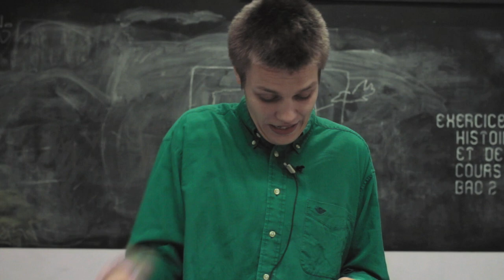SAINTS'GAME (2017) - Bande annonce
Un film de Amélie Derlon Cordina

Première FID Marseille - Compétition française

49'48

Langues : anglais, français, russe (sous-titres français et anglais)

Réalisé au sein du programme SoundImageCulture, Bruxelles. Collection ARGOS centre for art and media, Bruxelles. Avec le soutien du CBA (Centre de l'Audiovisuel de Bruxelles) et du GSARA.

Crédits :

Réalisation et montage : Amélie Derlon Cordina
Suivi : Eric Pauwels
Acteurs : Rimah Jabr, Oskar Petzet, Timur Magomedgadzhiev et Amélie Derlon Cordina
Image : Julien Englebert, Hoang-Son Doan, Amélie Derlon Cordina
Son : Théophile Gay-Mazas, Edith Herregods, Adrien Monfleur
Data Moshing : Maël Delorme
Etalonnage : Julien Hernan Ramirez
Pré-mixage son : Pierre-Nicolas Blandin
Montage et mixage son : Jean-Noël Boissé
Etalonnage bande annonce : Arnaud Alberola

Collection / distribution: ARGOS centre for art and media

Avec le soutien du SoundImageCulture, du CBA (Centre de l'audiovisuel à Bruxelles) et du GSARA.

Avec l'aide de l'AJC (Atelier Jeunes Cinéastes) et Polymorfilms (Laurent Van Lancker)

Avec l'aide de Victor Claude, Elise Pascal, Sarah Duvert, Philémon Siesling, Jean-Benoît Ugeux, Lisa Matthys, Sylvain Lecomte, Nicolas Delannoy, Mary Jimenez, Jorge Leon, Rudi Maerten, Javier Packer, Olivier Burlet, Pauline Piris Nury...